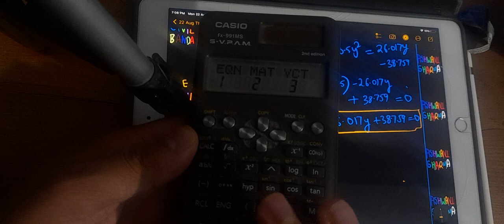Q11 CONVENTIONAL QUESTION SERIES || CANAL DESIGN|| LACEY THEORY|| SSC JE MAINS 2022|| IRRIGATION